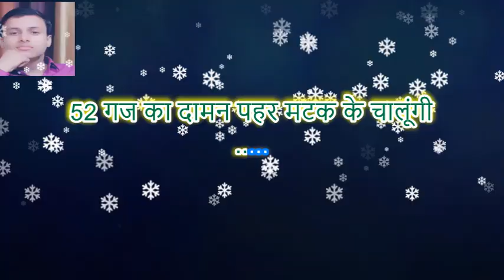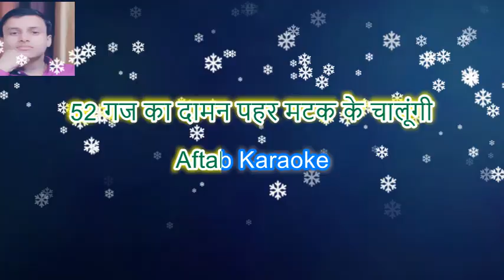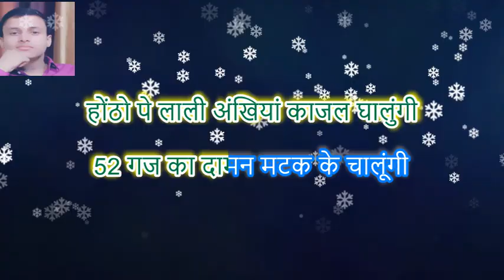52 Gaj Ka Daman Karaoke - Aftab Karaoke l Haryanvi Song l Trending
Aftab_karaoke aftabkaraoke 52 Gaj Ka Daman Karaoke - Aftab Karaoke l Haryanvi Song l Trending

Original credit 👇🏾

STARRING - AMAN JAJI, PRANJAL DAHIYA
SINGER - RENUKA PANWAR
PRODUCER - ANKIT YADAV
Digital Rights Management - ANKIT YADAV
LYRICS - Respected MUKESH JAJI
Music Composer - AMAN JAJI

Music Track edit - Aftab Hussain